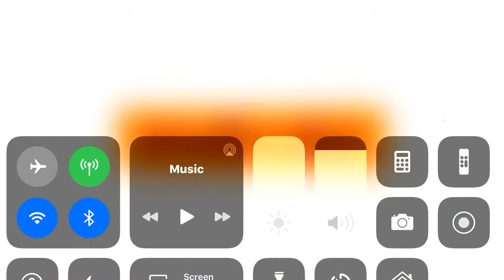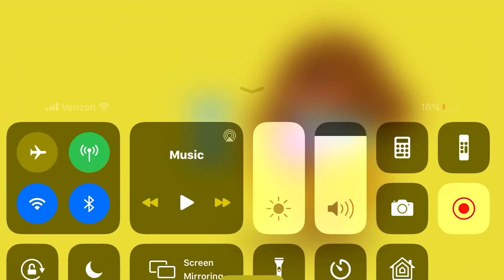LBLB Larbee Songs|Hoy Larbee